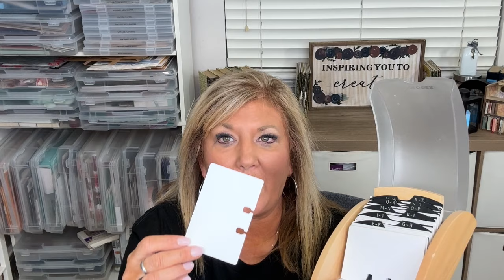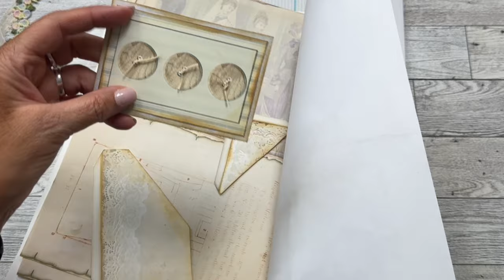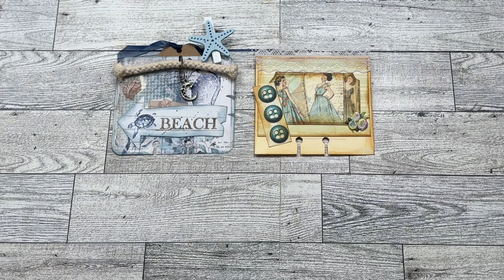Memory Dex Card Challenge & Giveaway Announcement June 1 2024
A month is here and I have a new Challenge in store. It just so happens to be for Crafting Therapy 95! What a great way for a way to start crafting therapy!

The Challenge is to submit a handmade Memory Dex (Rolodex) card or as many as you like to me at my address below:

Memory Dex Cards should be 4” x 3.5”. Explanation is in the video.
Send in entries by June 30, 2024. Drawing will be on June 30, 2024.
There will be 2 winners:
1. a $20 Amazon gift card for the winner of sent-in entries
2. also a $20 Amazon gift card for the winner from posts on the June 1st  Challenge Announcement video Using the word “Cindy” in your comment (daily entries are accepted and if you share the video, enter again)
Winners will be announced June 30, 2024!
To enter the Comment giveaway go back to the June  30, 2024 video link,

To enter post your “Cindy” comment on the June 1st 2024 video.
When you hear your name announced on June 1st, please return to the June 1st video with your entry comment. I will comment back to make sure it is you. Thank you!

2. Must be 18 years or older, or have s parent’s permission to enter
4. You will all be entered with an opportunity to win. I will use Random Comment picker for the drawing.
5. Open US and Canada
6. You may enter each day until Jun. 30, 2024
8. Winner must claim the prize within 7 days of the drawing or forfeit & another winner will be chosen

🩵 Want inspiration sent to your inbox? Sign up for my new newsletter here:  Enter to get my Newsletter

The free trial offers 10 download credits for one month; after the 10th download or one month, the free trial converts into an All Access Subscription of $9 per month (normally costs $29 per month)
OR you can purchase yearly for $59/year and save more money! Cancel anytime, no questions asked!

I’m also on other social media platforms